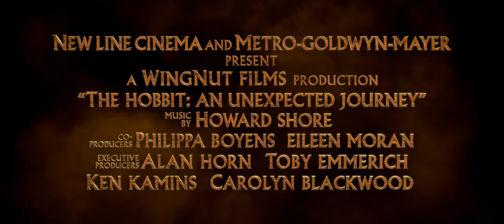The Hobbit: An Unexpected Journey - Official® Trailer 2 (Sting) [HD]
Release Date: December 14, 2012 (3D/2D theaters and IMAX 3D)

"The Hobbit" follows the journey of title character Bilbo Baggins, who is swept into an epic quest to reclaim the lost Dwarf Kingdom of Erebor, which was long ago conquered by the dragon Smaug. Approached out of the blue by the wizard Gandalf the Grey, Bilbo finds himself joining a company of thirteen dwarves led by the legendary warrior, Thorin Oakensheild. Their journey will take them into the Wild; through treacherous lands swarming with Goblins and Orcs, deadly Wargs and Giant Spiders, Shapeshifters and Sorcerers.

Although their goal lies to the East and the wastelands of the Lonely Mountain first they must escape the goblin tunnels, where Bilbo meets the creature that will change his life forever... Gollum.

Here, alone with Gollum, on the shores of an underground lake, the unassuming Bilbo Baggins not only discovers depths of guile and courage that surprise even him, he also gains possession of Gollum's "precious" ring that holds unexpected and useful qualities... A simple, gold ring that is tied to the fate of all Middle-earth in ways Bilbo cannot begin to know.

Cast: Ian McKellen, Martin Freeman, Cate Blanchett, Orlando Bloom, Ian Holm, Christopher Lee, Hugo Weaving, Elijah Wood, Evangeline Lilly, Andy Serkis, Richard Armitage, John Bell, Jed Brophy, Adam Brown, John Callen, Luke Evans, Stephen Fry, Ryan Gage, Mark Hadlow, Peter Hambleton, Barry Humphries, Stephen Hunter, William Kircher, Sylvester McCoy, Bret McKenzie, Graham McTavish, Mike Mizrahi, James Nesbitt, Dean O'Gorman, Lee Pace, Mikael Persbrandt, Conan Stevens, Ken Stott, Jeffrey Thomas, Aidan Turner, Billy Connolly

Director: Peter Jackson
Screenwriter: Fran Walsh, Philippa Boyens, Guillermo del Toro, Peter Jackson